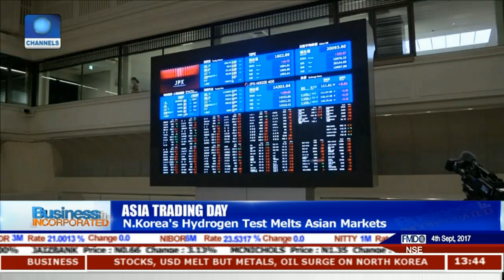Stocks Melt, USD Down, Metals Rally On North Korea Pt.2 |Business Incorporated